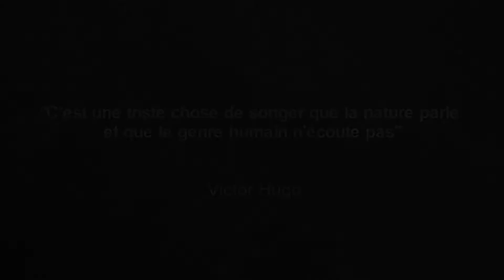Incendie de la vallée de la Chanolette – Prads-Haute-Bléone EPILOGUE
Après une semaine de lutte et de veille, le feu est enfin maîtrisé
Environ 140 hectares dévastés, 135 soldats du feu mobilisés, des dizaines de rotations aériennes...

Nous remercions toutes les équipes mobilisées pour leur formidable travail.
Et nous vous remercions par avance de votre appui pour partager l'information…